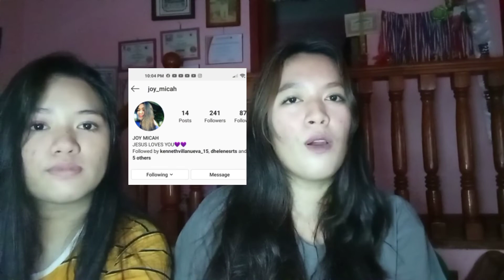LAZADA PRANK! (Hirap pala mangprank🤣)